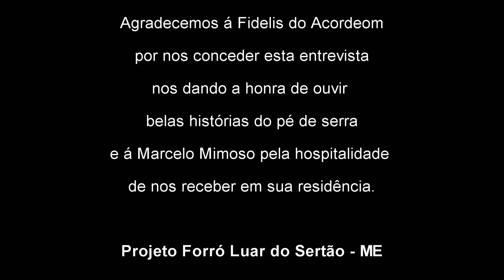Entrevista com Fidelis do Acordeom Parte 06 Final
Este é o último de uma série de 6 vídeos de uma entrevista realizada com Fidelis do Acordeom, ex sanfoneiro do Trio Pé de Serra. Não existe um roteiro e sim uma conversa descontraída com muita história. Entrevista realizada em 15 de dezembro de 2016 no Rio de Janeiro - Brazil